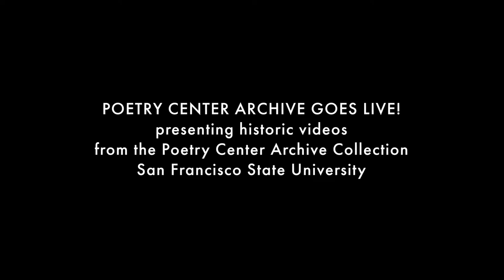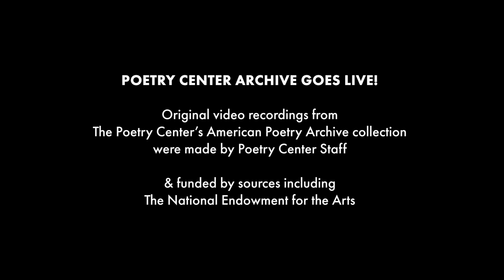Judy Grahn, “A Plainsong from an Older Woman to a Younger Woman," October 1974 — The Poetry Center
Introducing the piece as a poem “having to do with the two kinds of women that there are: older ones, and younger ones," Judy Grahn concludes her reading at the San Francisco Museum of Art on October 2, 1974, with “A Plainsong from an Older Woman to a Younger Woman," a poem that focuses on "feminine rhymes," before leaving the stage. Grahn shares the evening, and the recording, with Diane Wakoski, on this program organized by The Poetry Center, San Francisco State University. Poetry Center director Kathleen Fraser provides the introductions to the poets on the full-program video.